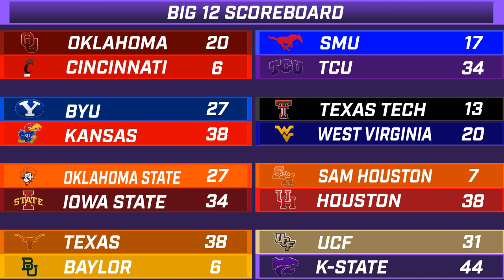KSO Show: Bye week storylines, final thoughts on Kansas State's win over UCF